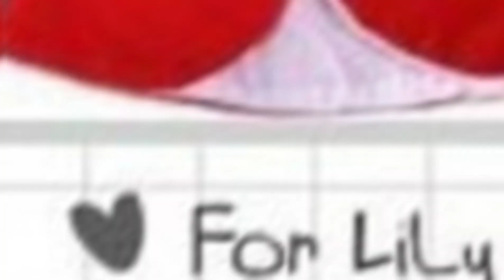ลิซ่า ถ่ายรูปนี้ที่ไหน? ของขวัญชิ้นนี้ถูกใจทาสแมวเช่นเธอแน่นอน!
ลิซ่า ถ่ายรูปนี้ใต้ต้นคริสมาสต์ที่ไหน? ใช่ตึก yg รึเปล่าดูคุ้นตามากน่าจะใช่ พร้อมกันนั้นลิซ่าได้รับของขวัญชิ้นนี้ถูกใจทาสแมวเช่นเธอแน่นอน! มันคือชุด ซานตาคลอสสำหรับน้องแมว เหมากับคนรอบครัว4Lของเธอมาก มีชุดอะไรบ้าง ไปดูกัน